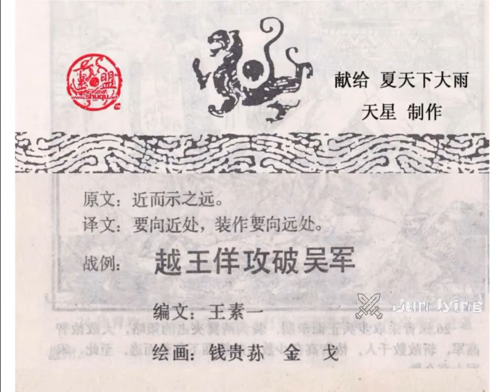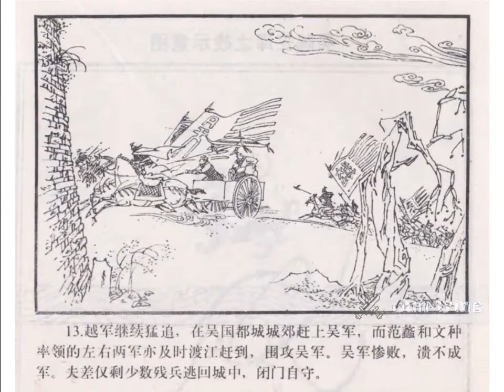兵法计篇 越王佯攻破忠于吴军